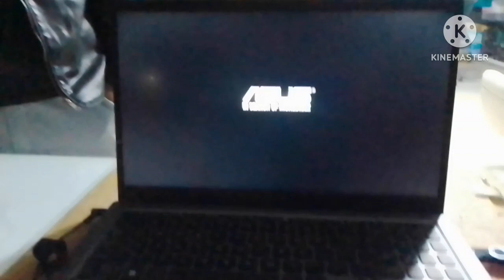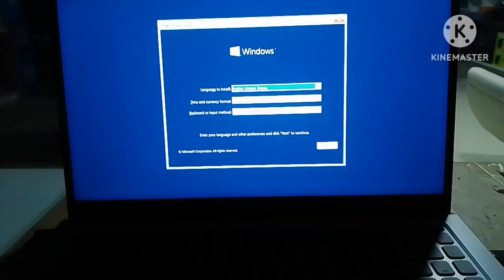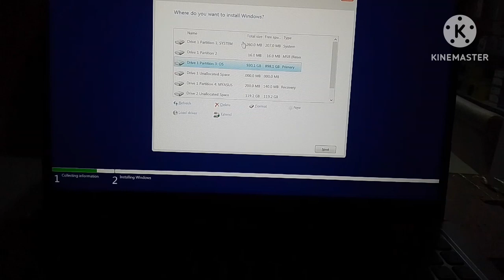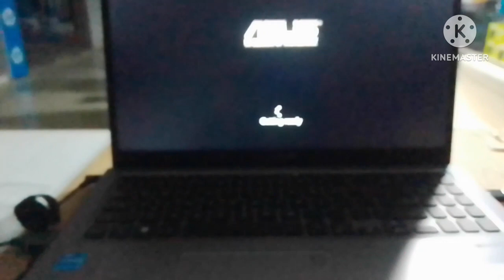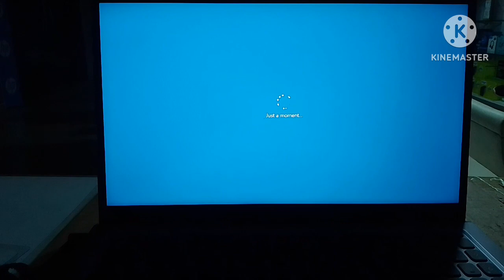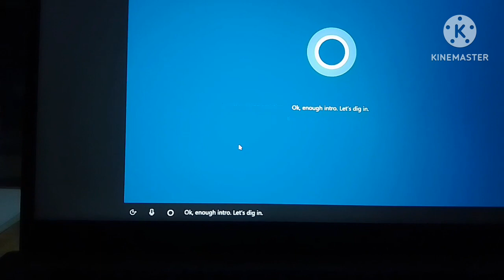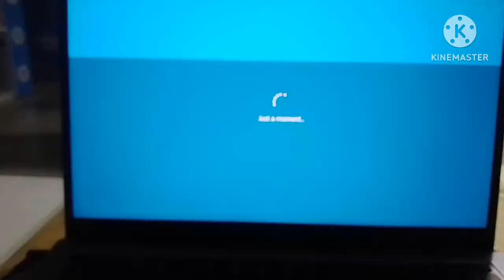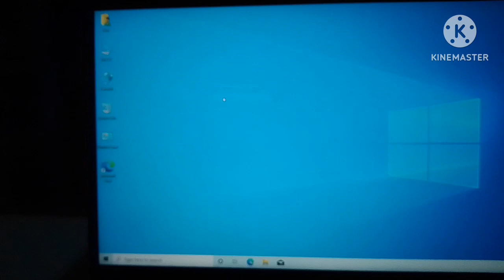How to Unboxing Asus x515E laptop &Ram SSD windows instill